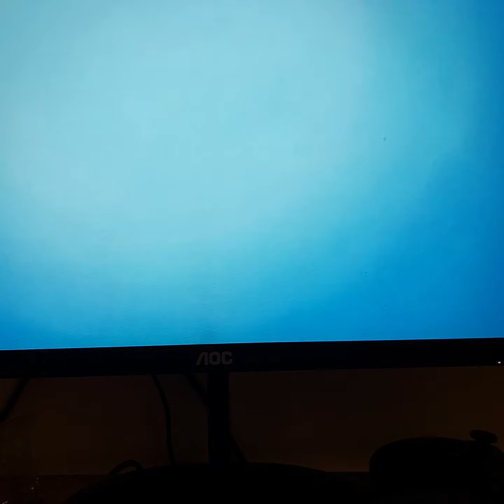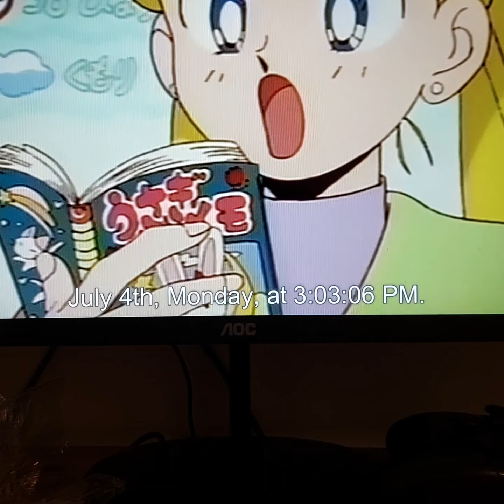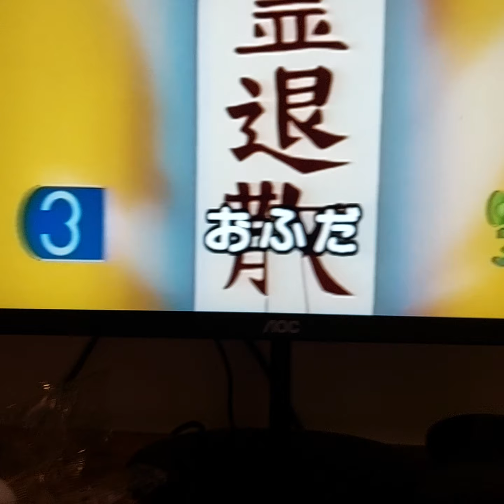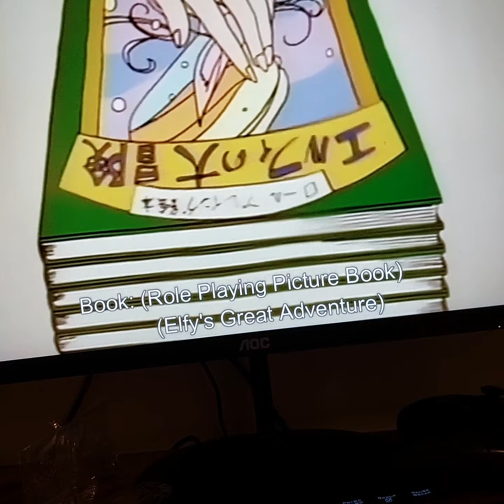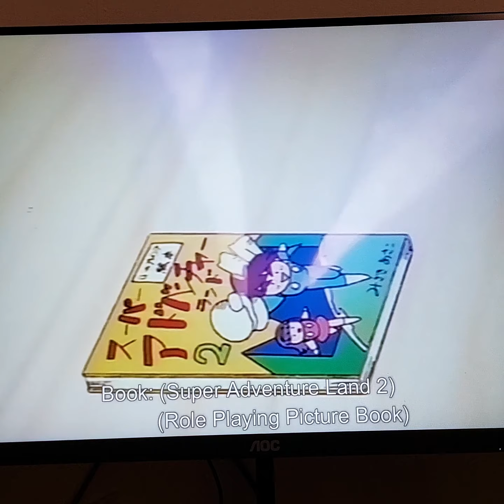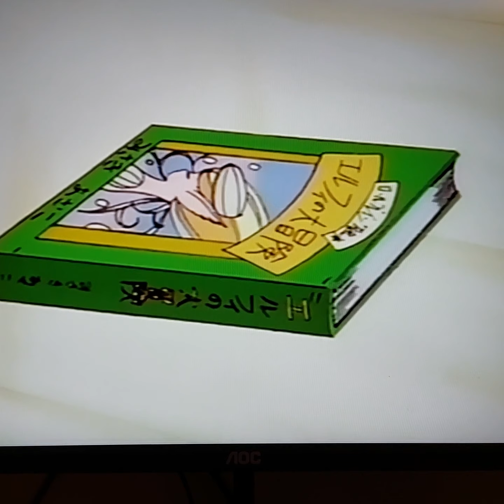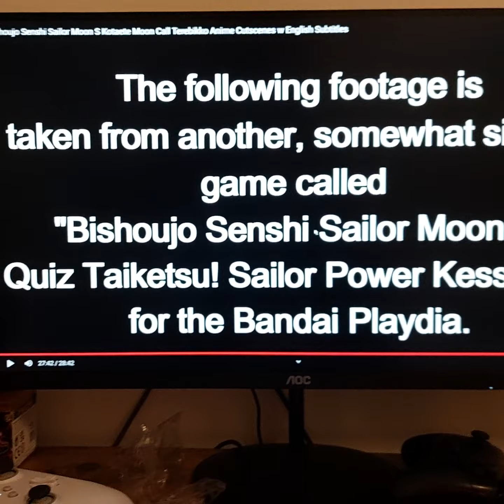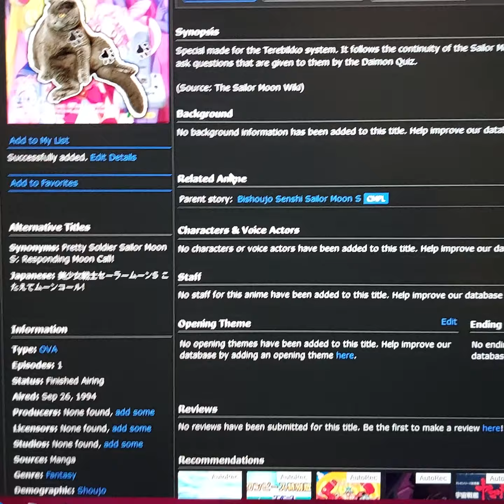Sailor Moon thing PART 2